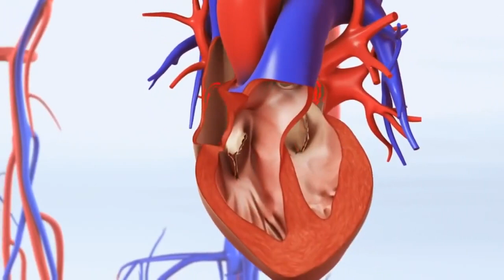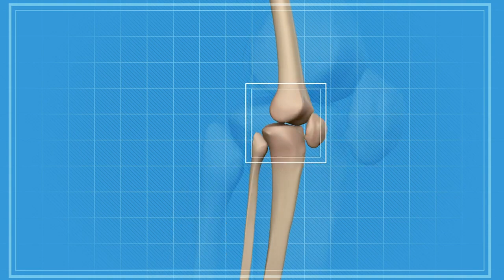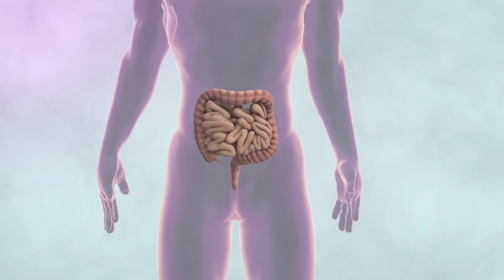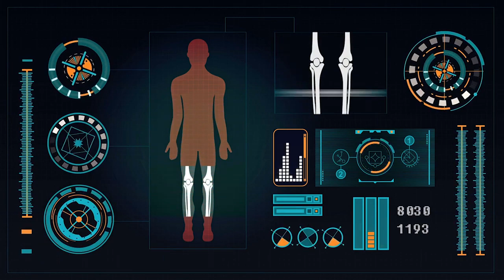वात पित्त कफ़, रोजाना सुबह खाली पेट लो जीवन भर नसों मे ब्लॉकेज जोड़ो का दर्द नही सताएगा heart attack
रोजाना सुबह खाली पेट लो जीवन भर नसों मे ब्लॉकेज जोड़ों का दर्द कभी नही सताएगा/Naso ki Blockage ka ilaj
वात-पित्त-कफ़, रोजाना सुबह खाली पेट लो जीवन भर नसों मे ब्लॉकेज जोड़ों का दर्द कभी नही सताएगा/Heart Attack
1- Kalonji ke fayde,Health benefits of Nigella Seeds
2- Ajwain ke Fayde, Health benefits of Carom Seeds
3- Kalonji ke pani ke fayde, Health benefits of kalonji water , Kalonji water for heart
4-Ajwain ka pani keeps our heart healthy,
5- Ajwain khane ka tarika, Kalonji khane ka tarika, Ajwain or Kalonji khane ka tarika